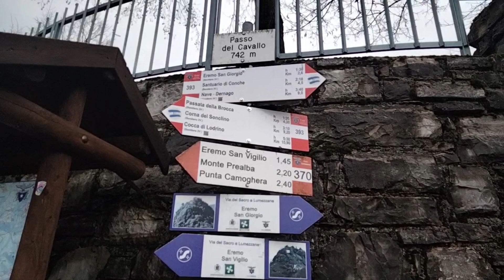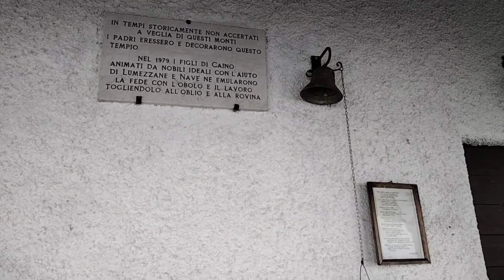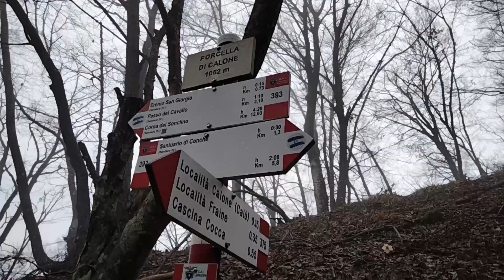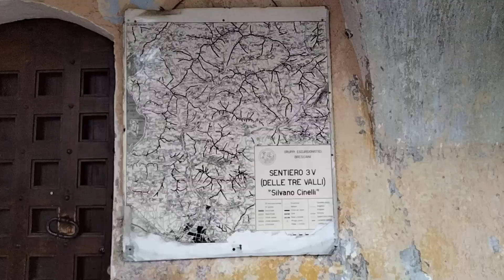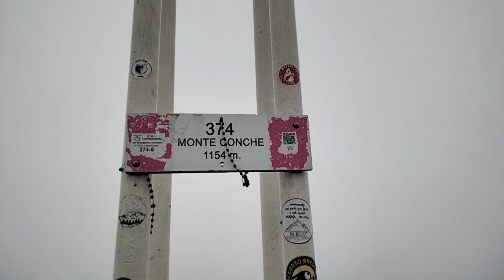MONTE CONCHE MT 1154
MARZO 2024 - KM 10,3 - IMMERSO NELLA NEBBIA A TRATTI PIOGGIA
PASSO DEL CAVALLO MT 742 - EREMO DI S. GIORGIO MT 1125
SANTUARIO DI CONCHE MT 1093 - MONTE CONCHE MT 1154